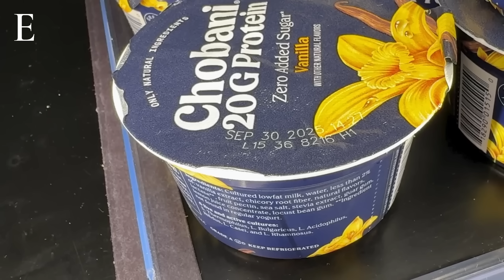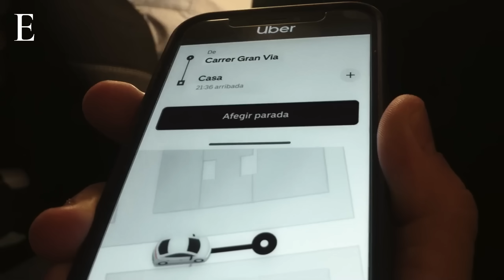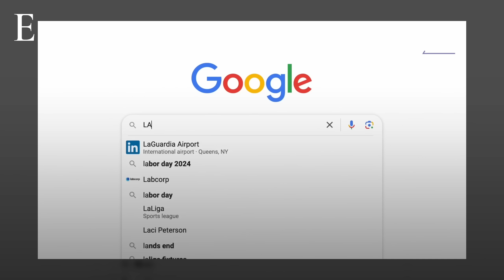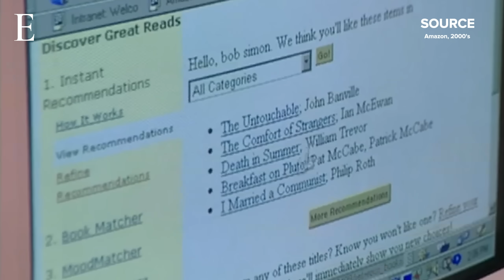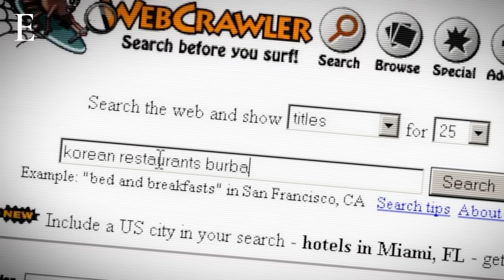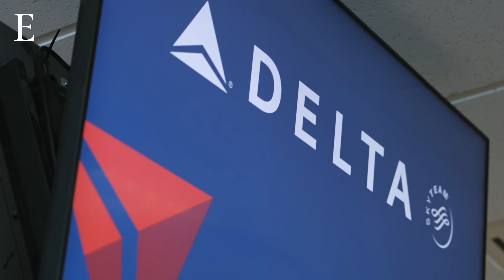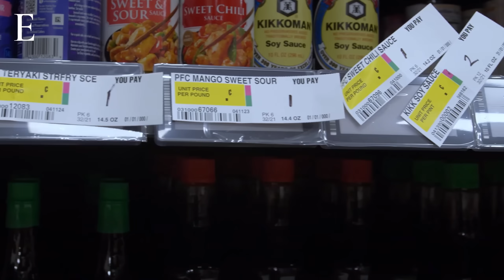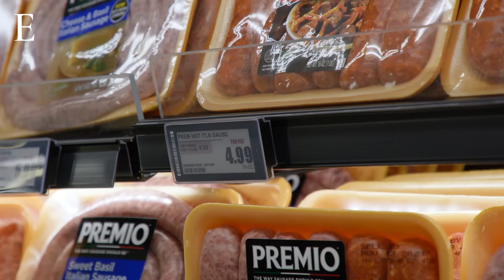How AI Is Making Everything More Expensive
AI Price Gouging: Corporate Greed Is Out of Control

Artificial intelligence is transforming pricing across industries by enabling personalized, dynamic price adjustments based on individual consumer data. While dynamic pricing originated in the U.S. airline industry in the 1970s, advances in AI have dramatically expanded its reach.

Companies now analyze browsing behavior, location, device type, and purchasing patterns to estimate how much each customer is willing to pay. Studies show revenue gains for airlines, hotels, retailers, and ride-hailing platforms like Uber, often without proportional benefits for workers.

Critics warn that AI-driven pricing deepens economic inequality by segmenting consumers and charging higher prices based on perceived wealth rather than product value.

CHAPTERS:
0:08 Dynamic Pricing
0:42 AI Pricing Systems
1:15 Algorithmic Pricing
1:49 Personalized Pricing
2:27 Surge Pricing
3:06 Price Discrimination
3:48 Data-Driven Pricing
4:22 Retail Dynamic Pricing
5:09 AI-Based Pricing Models
6:34 Surveillance Pricing
7:18 Digital Price Labels
8:03 Automated Price Adjustments

Produced by: Samantha Harvey
Edited by: Jacob Smith
Animation: Charlotte Brown
Additional Footage: Getty Images